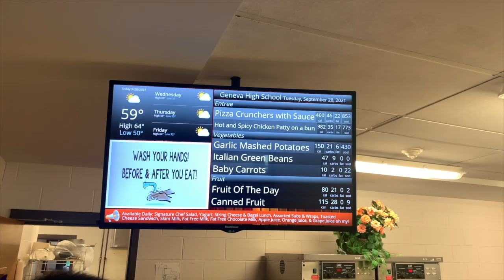Lunchtime Chronicles PT.2